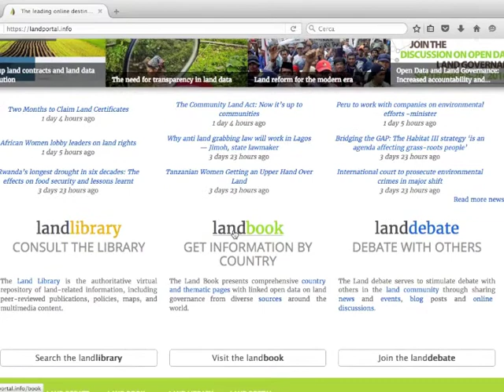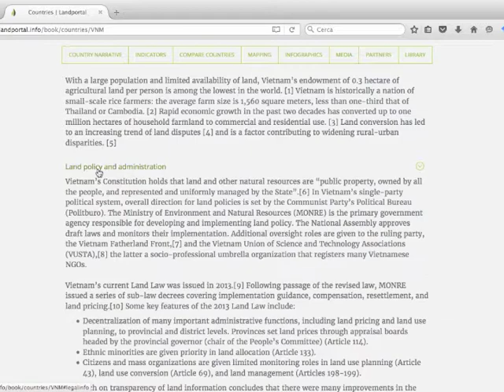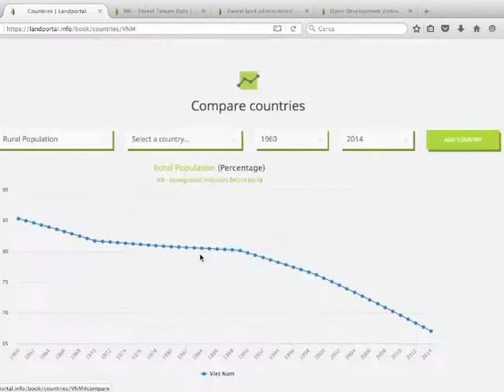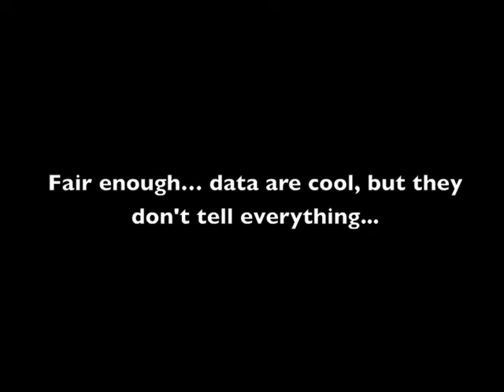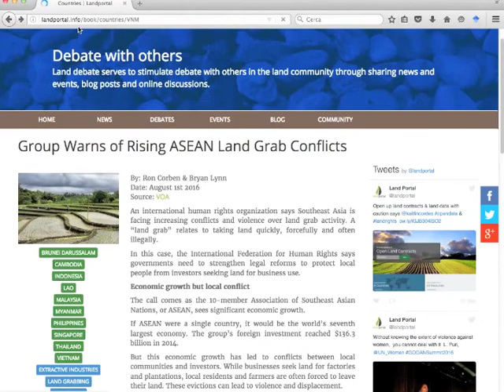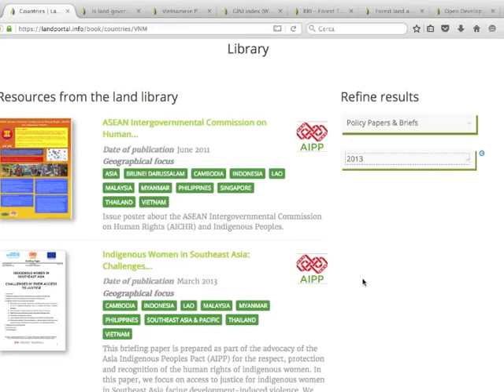Tutorial for using Land Portal Country Portfolios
This tutorial demonstrates how to use the Land Portal's Land Book Country Portfolios which bring together land data and information from diverse sources to provide a dynamic snapshot of the current land situation in each country based on Linked Open Data.